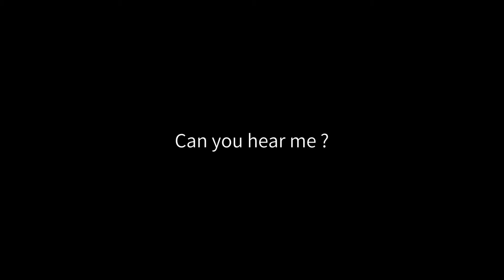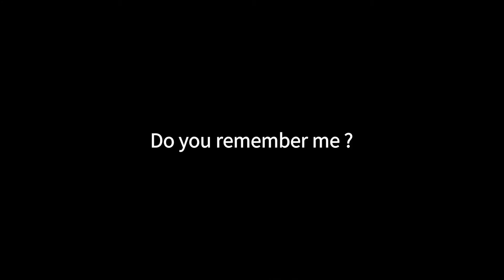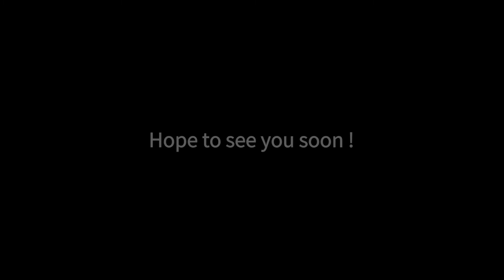VALAIS Matterhorn Region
Discover the highlights of the Valais Matterhorn Region. From the greatest glacier in the Alps, over the highest revolving restaurant in the world, try the best wines and meet the famous St. Bernard dogs and many, many more!